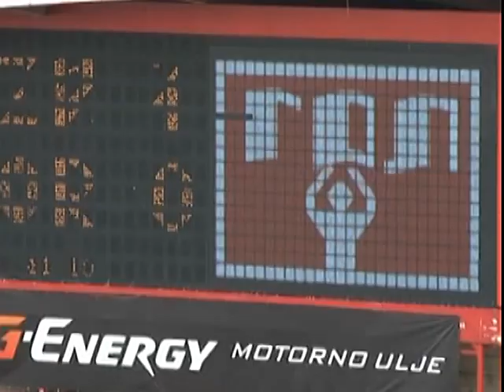Luka Jovic - welcome to Real Madrid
Serbian great talents